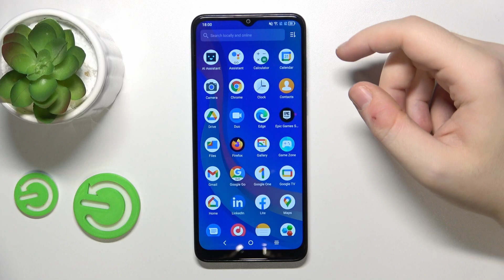How to Change Alarm Ringtone on TCL 305i?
Find out more:
This tutorial is tailored for TCL 305i users who want to personalize their morning routine by changing the alarm ringtone on their device. Learn how to navigate the alarm settings menu, access the available ringtone options, and select your preferred alarm sound to wake you up each day. Follow the step-by-step instructions to modify the alarm ringtone according to your preferences, whether you prefer a soothing melody, your favorite song, or a traditional alarm sound. Additionally, discover tips for ensuring your alarm is set up correctly and ready to wake you up on time every morning. By customizing your alarm ringtone, you can add a touch of personality to your wake-up call and start your day off right with your TCL 305i.

How do I access the alarm settings menu on my TCL 305i to change the alarm ringtone?
Can I use any audio file as my alarm ringtone on my TCL 305i, or are there specific requirements for compatibility?
Are there any pre-installed alarm ringtones available on my TCL 305i, or do I need to download them separately?
Can I customize the alarm ringtone for individual alarms, or will the change apply to all alarms on my TCL 305i?
How do I ensure that the alarm volume is set to an appropriate level to wake me up on time on my TCL 305i?